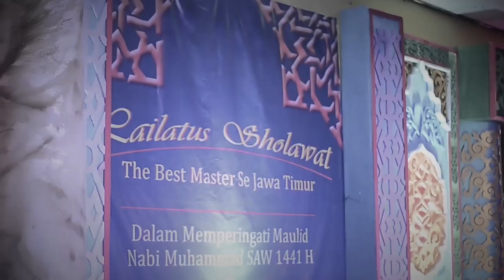IQSAS Al Mukhtar - Sholatulloh - Lailatus Sholawat The Best Master#2 AFE Sidosermo 2019